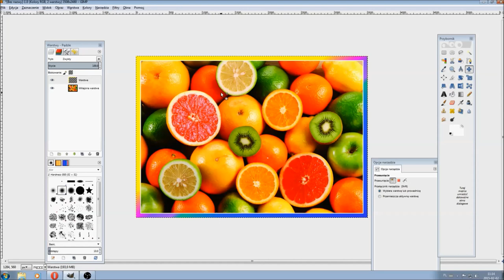Poradnik GIMPa Jak Dodać Ramkę Do Zdjęcia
Redakcja Portalu
VideoTesty.pl